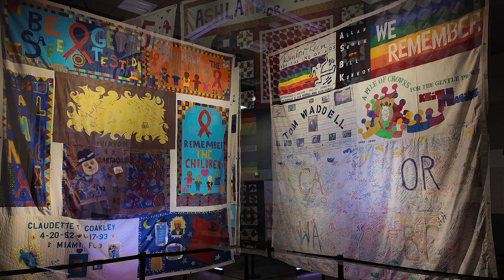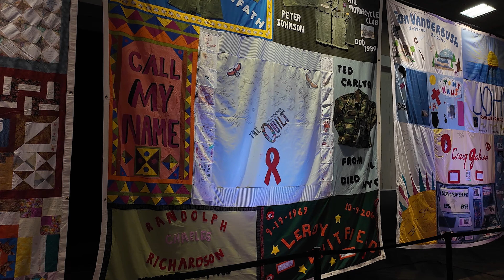National AIDS Memorial Quilt sections displayed at OMSI | THE BEE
Take a brief video tour of this moving exhibit during its opening at the Oregon Museum of Science and Industry in mid January. Read all about it, its local connections, in THE BEE newspaper and online.